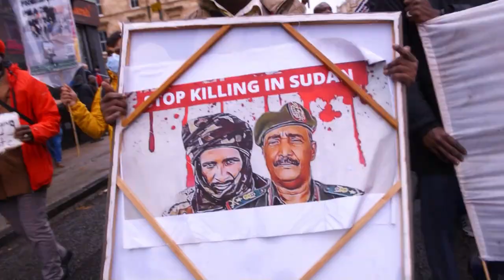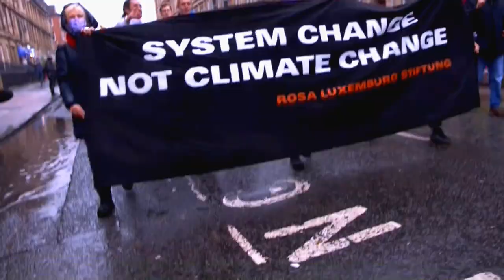COP26 Glasgow: Over 100,000 march for climate justice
Over 100,000 - and possibly as many as 150,000 - marched through the pouring rain in Glasgow on the main day of action during the COP26 climate talks, an astonishing figure in the middle of a pandemic in a country with a population of 5.5 million.

It also showed how the movement has progressed. In previous years NGOs would have been at the front of the march - this year the march was led by indigenous groups, trade union blocs and other working class organisations, with support for refugees being particularly vocal.

Unfortunately, the police had to spoil it with a completely unnecessary and provocative kettle of the Young Communist League bloc - but ultimately it didn't matter. This is a snapshot of a massive global movement that knows that the COP process is just a greenwashing cover for carrying on business as usual - and that the fundamental changes that have to happen in the next 10 years will be coming from mass grassroots organisation.